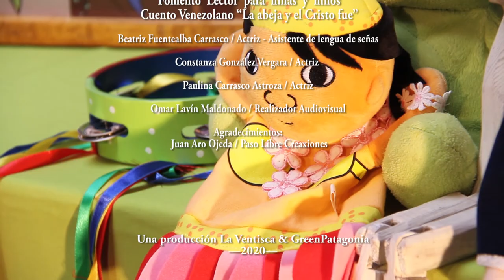Cuento venezolano "La abeja y el Cristo fue"